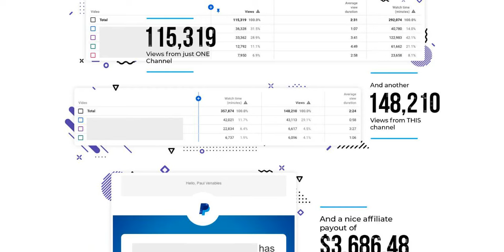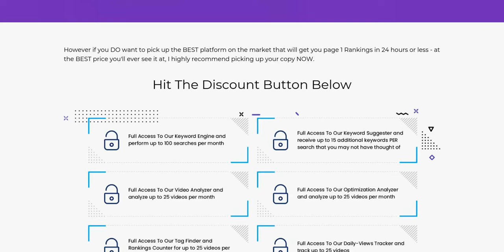MyVideoSpy Review ✱✱ uncover untapped niches and keywords 👷 my video spy review 👷 Rank Videos #1 ✱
MyVideoSpy Secures Page 1 Rankings For You in 24 hours or LESS By Identifying UNTAPPED Niches, Exposing Your Competitors Weakness and much much more..

This powerful platform Quickly Identifies Untapped Niches and Keywords in a few mouse clicks.

– Exposes Your Competitors Weaknesses to know EXACTLY how to outrank them.

– It’s the FIRST and ONLY platform to accurately determine how much traffic your videos will get so you waste ZERO time and effort.

– It Generates Page 1 Rankings in under 24 hours with VERY little effort.

– It Converts Your Favorite Video Creator Into A Traffic And Sales MACHINE when combined together.

This platform has features unlike ANYTHING else you’ve seen before.

Make sure you head over to see it now.

If you’ve bought a video creator lately, this is the PERFECT platform to use to start turning your videos into traffic and sales.

MyVideoSpy review,MyVideoSpy bonus, MyVideoSpy review & bonus, MyVideoSpy bonuses, MyVideoSpy software review, MyVideoSpy demo, MyVideoSpy scam,

My Video Spy Review - my video spy review 😳 best bonuses with my video spy review. my video spy reviews.
my video spy demo review.

My video spy review - how to spy on your rivals and outrank them.

In this my video spy review  i'll show you inside the members area and talk more about the my video spy upsells  oto's  my video spy pricing and show you a complete my video spy demo and tutorial on how it works.